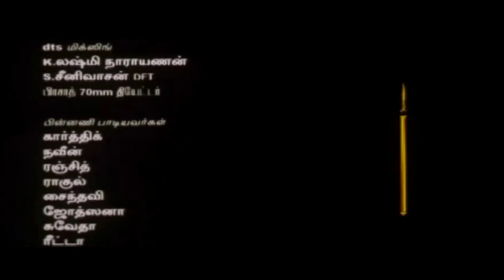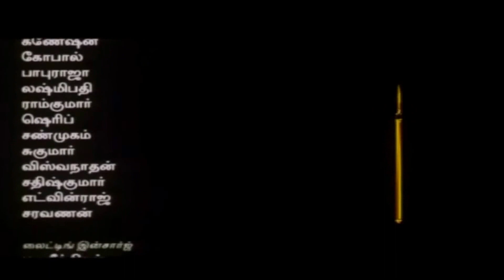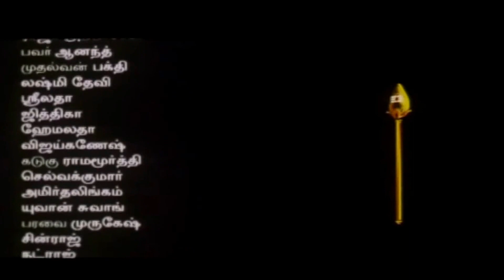Malai malai | Tamil movie | part 21